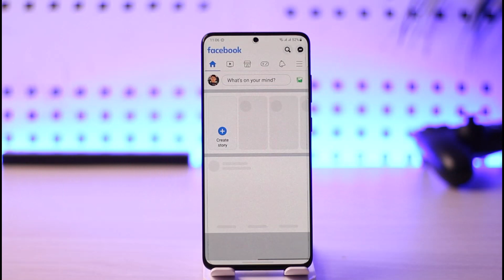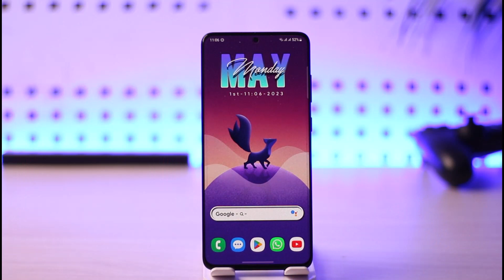How to Remove Saved Password in Facebook !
In this video, I will show you how to remove saved passwords on Facebook.

~ Chapters:
0:00 Introduction
0:10 Remove Saved Password
0:58 Conclusion